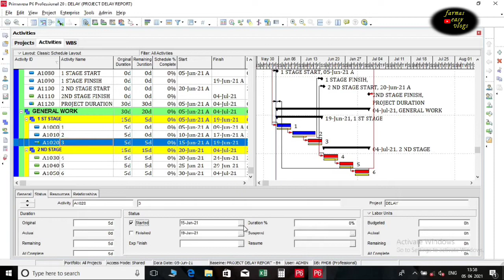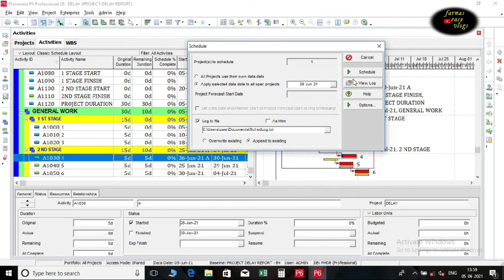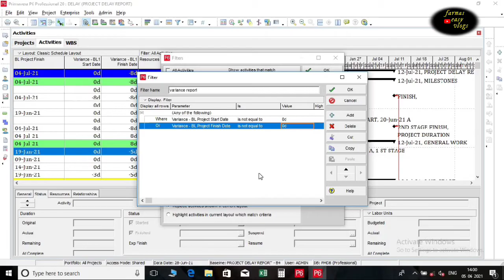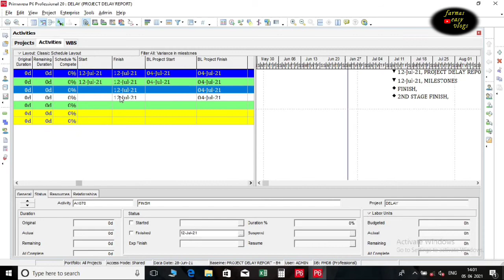How to Show Current Milestone Variance against Baseline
Once the projects have been started and baseline is being updated on a regular basis, there will be certain deviations from the baseline may be in terms of dates, duration, cost etc.  Variance Reports are prepared on the different criteria depending upon the Project Manager or the Client's requirement. Lot of filters will help us to categorize the activities for the Variance Reports through Primavera P6.